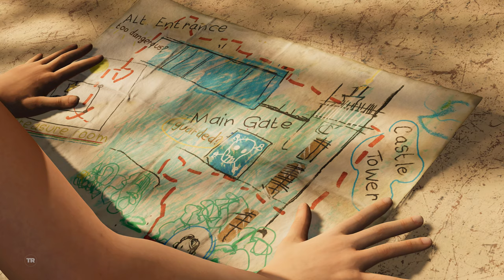Shadow of the Tomb Raider #4 La Joven LARA y el Puto Puma!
OTROS DATOS

➜Skype: "DonPjC"
➜Ps3 y Ps4: "Pj17103"
➜Steam: DonPjC